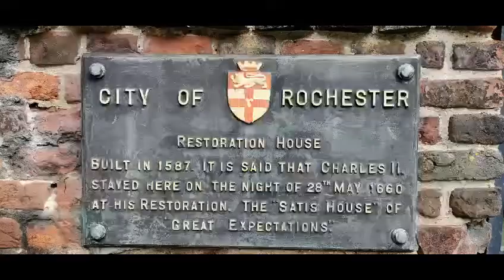My song about Charles Dickens and the story of how I wrote it.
In this video tells the brief of why I wrote the song, I sing the song for you and then give a more detailed description of how I wrote the song. Hopefully it will inspire you to be creative too.